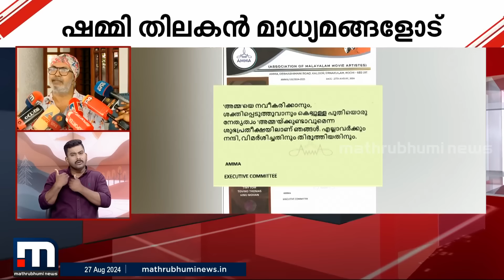'അടുത്ത തലമുറയ്ക്ക് നല്ല അവസ്ഥയിൽ കൈമാറണം, അതിനുള്ള സമയമാണിത്' | AMMA | Mohanlal Resigned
'അടുത്ത തലമുറയ്ക്ക് നല്ല അവസ്ഥയിൽ കൈമാറണം, അതിനുള്ള സമയമാണിത്'; AMMA തലപ്പത്തേക്ക് പുതിയ അം​ഗങ്ങൾ വരുന്നതിനെക്കുറിച്ച് ഷമ്മി തിലകൻ

Mohanlal resigns from the post of AMMA president. Mass resignation move in AMMA, all executive committee members too resign. The reason for the resignation was issues related to the Hema Committee report
മാറുന്ന ലോകത്ത് കൂടുതൽ മാറ്റങ്ങളോടെ. പുതിയ വേഗത്തിൽ. പുതിയ ലുക്കിൽ.
മാതൃഭൂമി ന്യൂസ്.

Happy viewing!